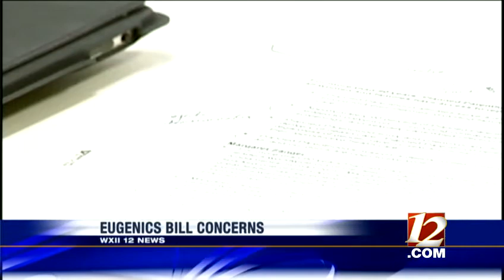Concerns for Eugenics bill passing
Seventy six hundred people were sterilized and a bill was written to compensate the victims, but now North Carolina lawmakers think it won't pass. State representative and a sterilization victim will be on Anderson Cooper show today discussing Eugenics...